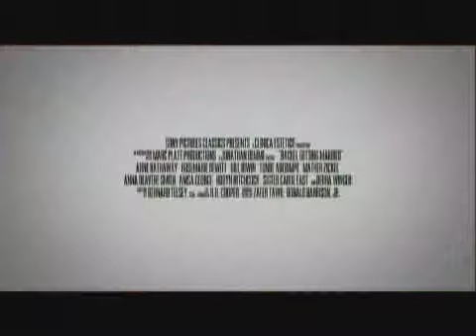Rachel Getting Married - Officiele Trailer - 26 februari in de bioscoop